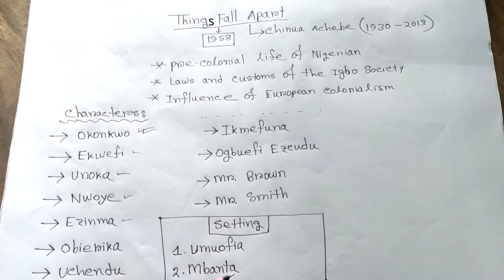Things Fall Apart summary in Bengali written by Chinua Achebe.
From this video You will get an overall idea about Things Fall Apart written by an African writer Chinua Achebe.